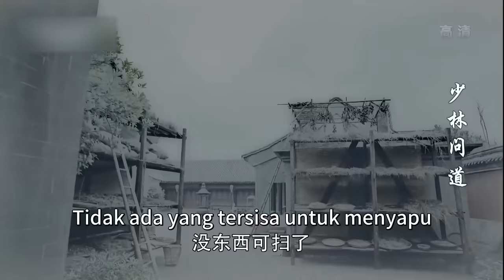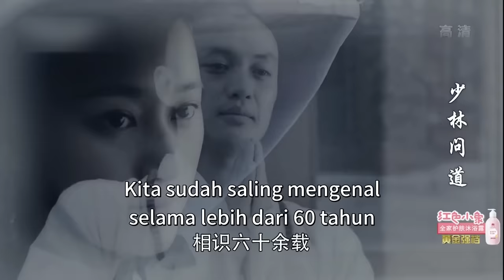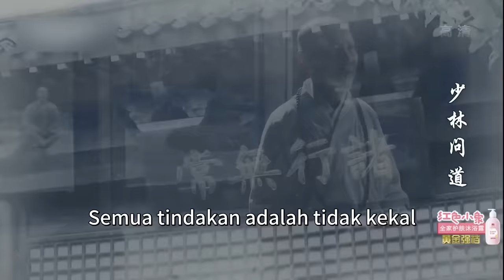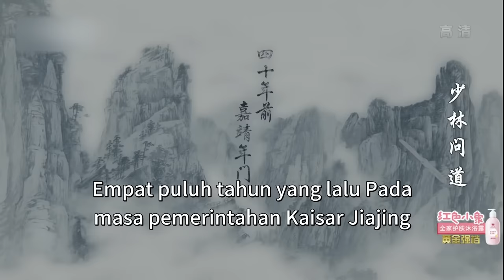[Lengkap] The Great Shaolin EP 01 | Drama Kungfu Tiongkok | Drama Sejarah Cina Mantap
Demi kelangsungan hidup, Huo Yuanjia nekat bertarung dengan mafia. Berniat hidup damai, tetapi tidak bisa bertahan hidup hingga terpaksa membuka biro pengawal di Tianjin. Namun, pasar biro pengawal telah terbagi menjadi tiga kekuasaan. Biro pengawal tua memakai berbagai cara untuk menyingkirkan Huo Yuanjia. Huo Yuanjia yang berniat menolong rakyat jelata, justru menjadi rakyat jelata. Setelah mengalahkan orang Jepang dan adipati yang bersekutu dengan orang Barat, Huo Yuanjia memutuskan untuk mundur dari dunia persilatan. Namun, masa kegelapan tidak akan membiarkannya hidup tenang.